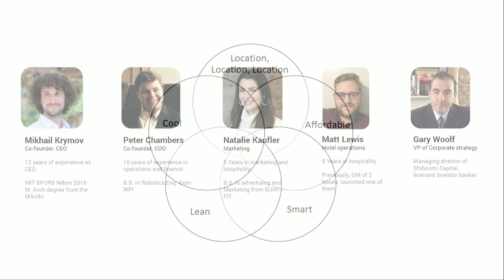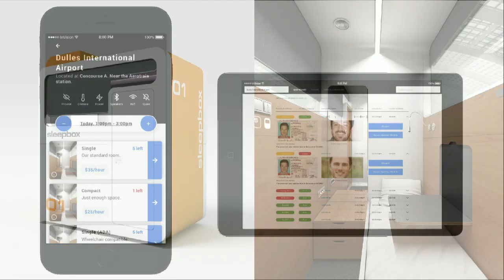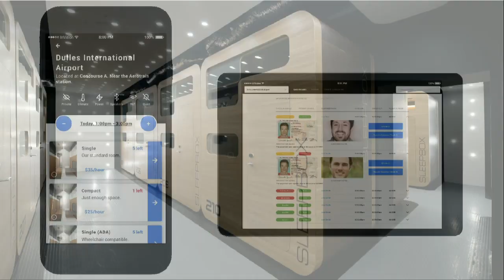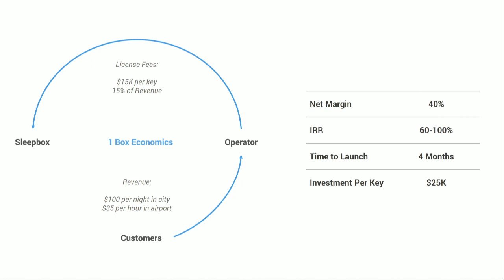Sleepbox, Inc.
Sleepbox is a technology-driven micro-hotel providing frictionless, autonomous, affordable, private and safe housing during travel.

Mikhail Krymov, CEO, Sleepbox, Inc.